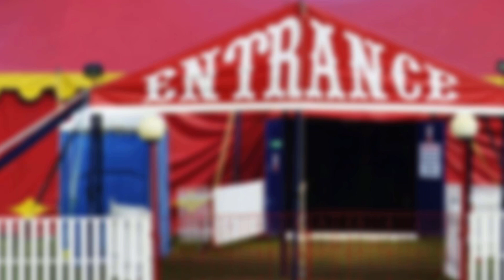CircUs amogus meme sustown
hi :) like and sub for more memes :)

circus. among us memes. amogus memes. sus. sussy. sus town. sus hospital. zeus. prometheus. pegasus. adolfus. dream. augustus. amadeus. colombus. jesus. platypus. potatus. susolini. kenobus. among us drip bass boosted. vikingus. piratus.